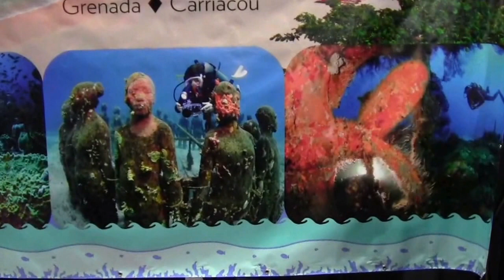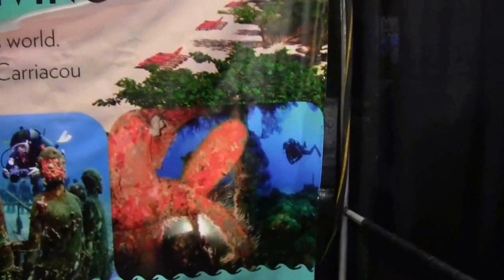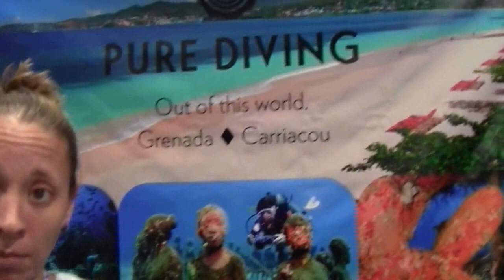Pure Diving in Grenada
Filmed at DEMA 2016 in Las Vegas with a GoPro Hero 4 silver or Canon Vixia with blue tooth microphone.  Check out all 800 dive related videos on Youtube under Mike Hughes Scuba. Mike Hughes has written for dive magazines the last 14 years. He is the author of The Northwest Dive Guide, The North American Dive Guide, To Kill a Diver : a murder mystery, and Whoops Divers Guide: a scuba cartoon book. He has also made several parody songs on youtube under mike hughes scuba such as: I'm too sexy for scuba and The Dive Shop Song. He also has a degree in Marine Biology. The Dive Equipment and Manufacturing Association is open to anyone Divemaster certified or above, dive retailers, dive resorts, and manufacturers that may have products that the diving public may enjoy using before , during, or after dives. These videos are lighthearted, because those serious videos bore the heck out of the majority of Youtube viewers. Also visit "Santa's Story Time" on Youtube with over 50 Christmas time stories read by Santa Claus himself. Ho Ho Ho!